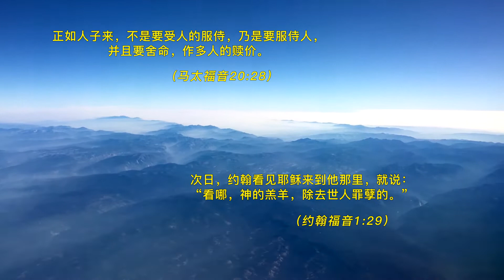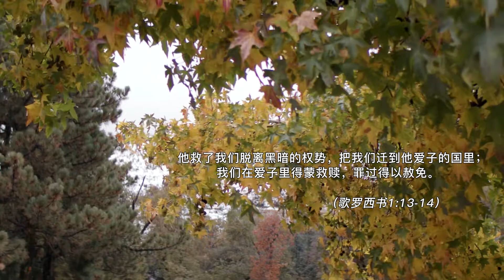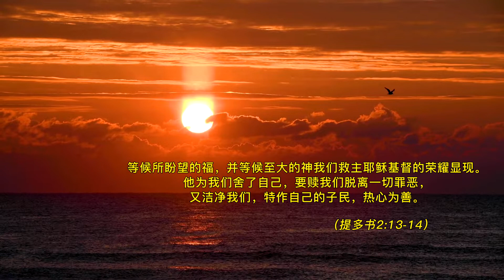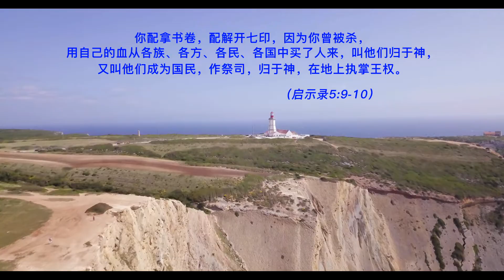神的话语 34: 耶稣惟一救赎主